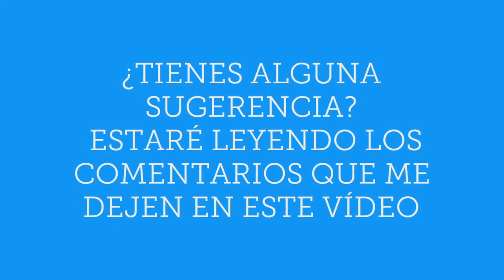ABECEDARIO DE VIDA (LETRA T)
Hermano que estas en cualquier parte del mundo, si deseas invitarme un café, una comida o una ayuda, lo puedes hacer

En este segmento del canal, tomaremos una letra del abecedario y la transformaremos en una palabra la cual vamos a hacer una reflexión.